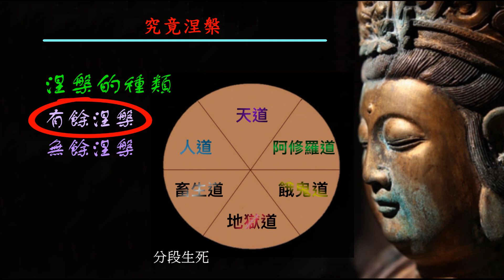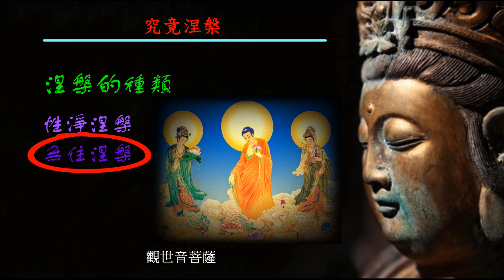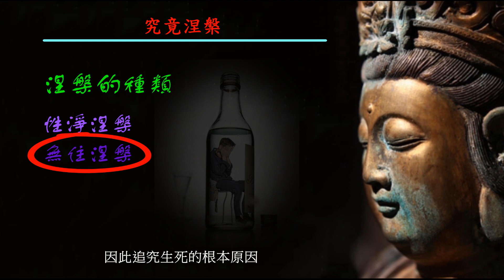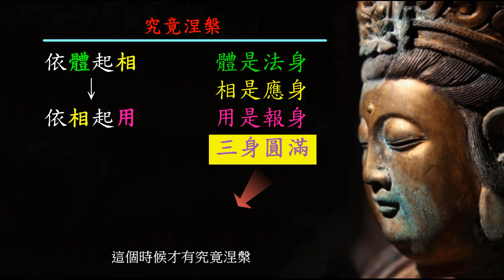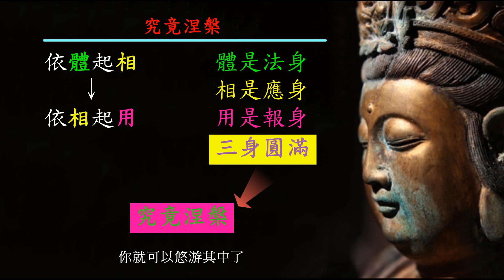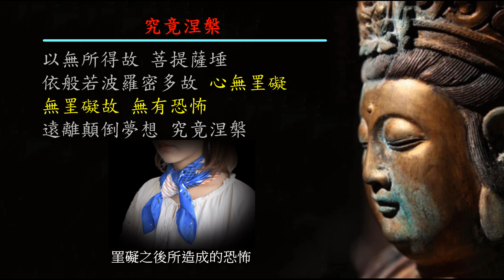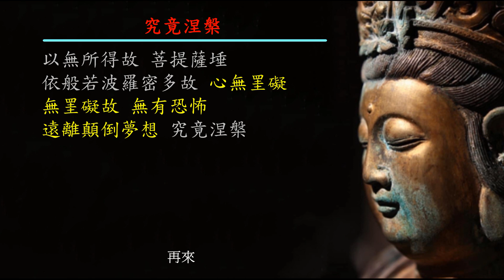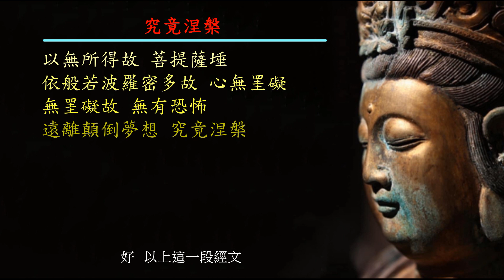《心經》完整解說 [第15集(下半部)/全17集] ；以無所得故，菩提薩埵，依般若波羅密多故，心無罣礙，無罣礙故，無有恐怖，遠離顛倒夢想，究竟涅槃。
本集課程內容:
00:00涅槃的舊譯
01:12涅槃的新譯
03:26 三惑煩惱
07:13有餘涅槃
12:02無餘涅槃
16:27性淨涅槃
17:30無住涅槃
20:20中陰身
23:26究竟涅槃的境界
25:08 迷則顛倒夢想 悟則究竟涅槃
28:31上山求道 羽化登仙
32:26「以無所得故 菩提薩埵 依般若波羅密多故 心無罣礙 無罣礙故 無有恐怖 遠離顛倒夢想 究竟涅槃」這段經文的語言模式、和思惟模式。
41:04 把因地人當果地人看的公案
47:55王羲之助老婆婆賣扇的故事
35:01「以無所得故 菩提薩埵 依般若波羅密多故 心無罣礙 無罣礙故 無有恐怖 遠離顛倒夢想 究竟涅槃」合起來的翻譯

[本集名詞]：
「三惑煩惱 (三障)」：見思惑、塵沙惑、無明惑。
「見惑」：身見、邊見、邪見、見取見、戒禁取見。
「思惑」：貪、瞋、癡、慢、疑。
「通惑」
「有餘涅槃」 「無餘涅槃」
「三德」：法身、般若、解脫三德。
「性淨涅槃 (自性涅槃)」 「無住涅槃 (無所住處涅槃)」
「迷則顛倒夢想，悟則究竟涅槃。」